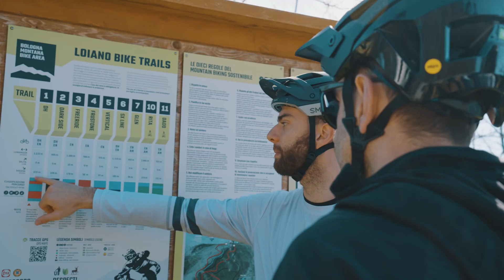DOLOMITI PAGANELLA BIKE AREA meets BOM.BA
Questo video è il resoconto di una bellissima giornata passata insieme con gli amici di Dolomiti Paganella Bike che sono venuti a trovarci per girare sui nostri trail! Ed è nata una collaborazione di cui andiamo molto fieri!